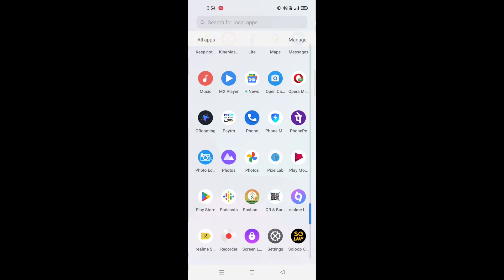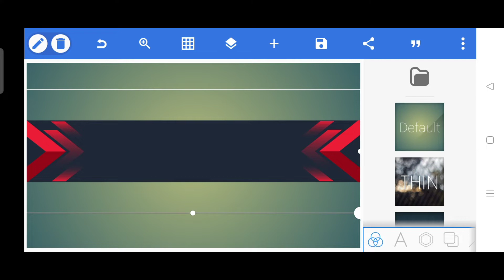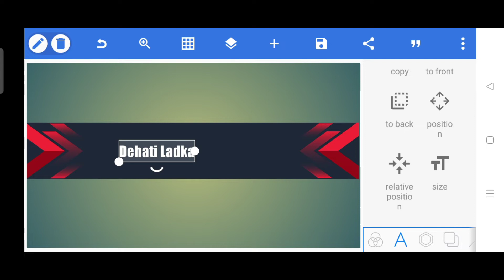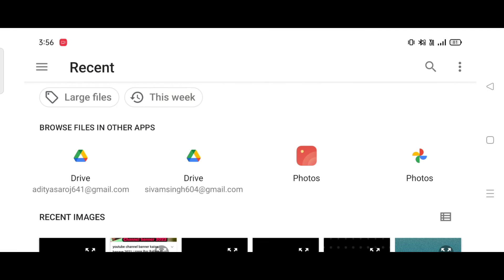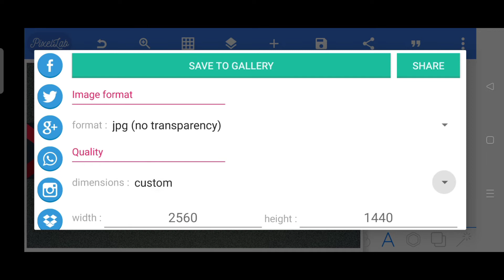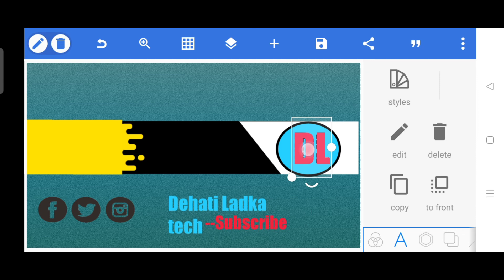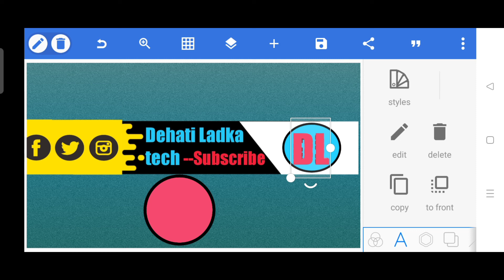Youtube channel banner kaise banaye || How to make youtube banner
Hello dosto swagat hai apka is video me aaj ki video me dekhne wale hai ki apne youtube channel ka banner banaye ,how to make professional youtube channel banner

Is video me apko bataunga ki pixellab mobile app ki madat se aap channel ka banner kaise bna sakte hai .

Your query:-

Youtube ke liye banner kaise banaye
Youtube channel ka banner kaise banaen
How to make professional youtube channel banner
How to make banner for youtube
How to make channel banner in Hindi
How to make professional channel banner on mobile
How to make to make youtube banner in pixellab